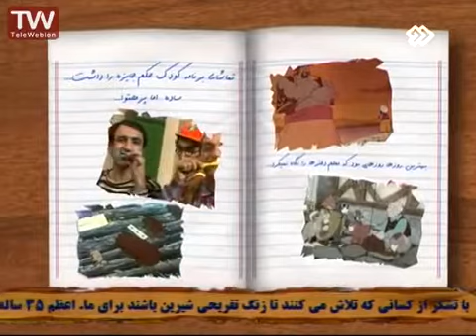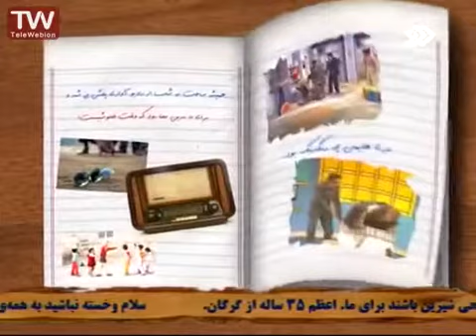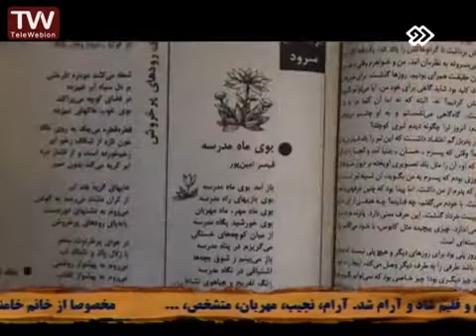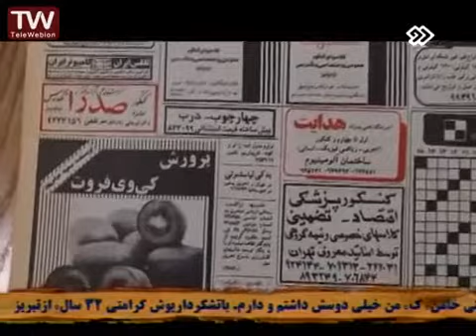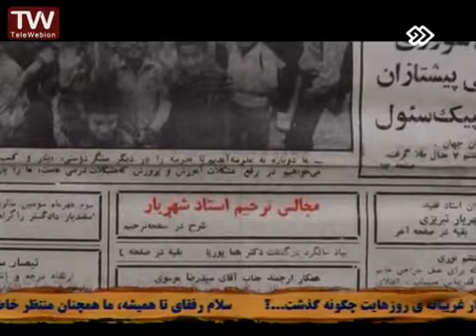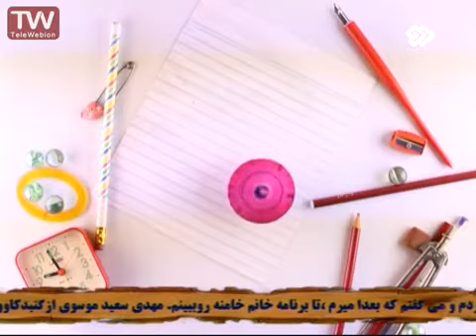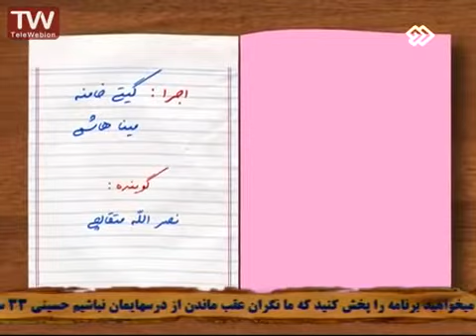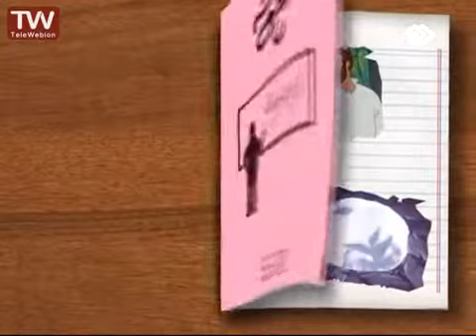تا همیشه - 6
اجرا: گیتی خامنه، مینا هاشمی، محمد کدخدایی

هر آدمی تو دستاش چند تا دونه انگشت داره، ق مثل قلقلک، ماجراهای قطار قطار، کتابخانه ملی، قیصر امین‌پور، باز آمد بوی ماه مدرسه، سروش نوجوان، کی‌وی فروت، شهریار، کیهان بچه‌ها، شهید سعید طوقانی، فرفره چوبی، بازرس (گربه)، کارآگاه کبوتر سفید، کرکس میمون‌خوار، داشت عباس‌قلی خان پسری،

Ta Hamishe, Giti Khamene, Mina Hashemi, Mohammad Kadkhodaee